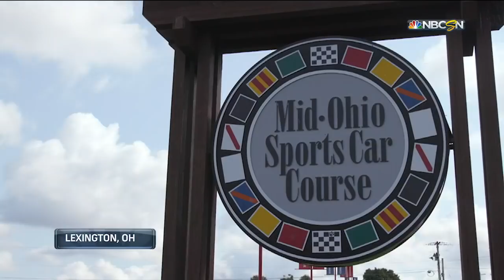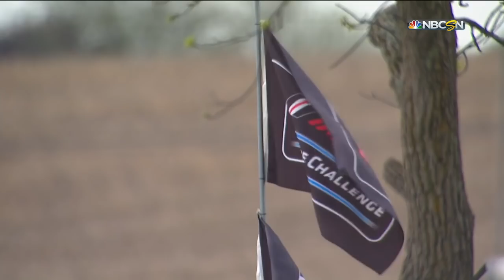2021 IMSA Prototype Challenge At Mid-Ohio Sports Car Course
Check out the NBCSN broadcast from Round 3 of the IMSA Prototype Challenge at Mid-Ohio Sports Car Course.